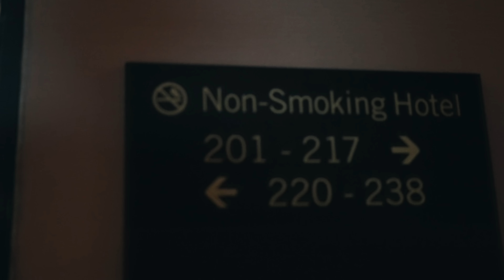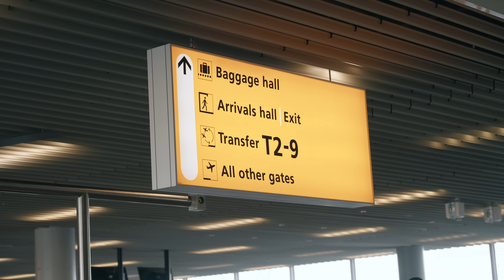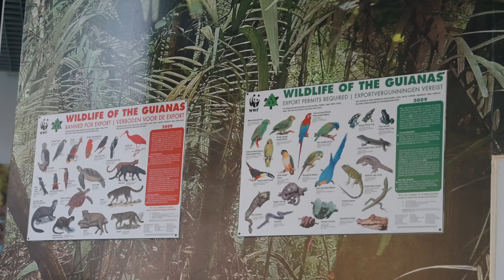Im Dschungelfieber | Piranhas, Stachelrochen und dicke Antennen am Band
Dicke Monsterwelse, Stachelrochen und Piranhas... Markus Eule und sein Comprade Maxi fliegen in den Dschungel nach Suriname in Südamerika. Vorher wird sich aber noch kräftig vorbereitet. Sonnenhut sitzt, Palette Bier am Start und genug Munition, um eine Herde Krokodile zu killen, alles also wie immer ... zumindest fast. Denn gefangen werden hier drei Neuheiten. Zweien davon will man im Wasser eher nicht begegnen.
Zum Zeck Fishing Online-Shop (*Werbung)
Zu ZECK+ (Video-Streaming für Angler / kostenlos, ohne Werbeunterbrechungen und mit exklusivem Content)
TACKLE CHECKLISTE